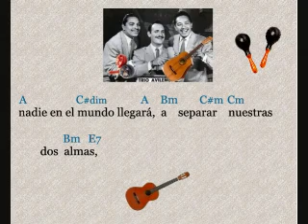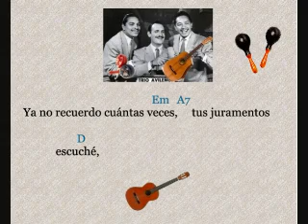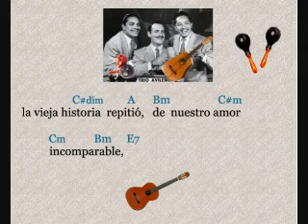El Trío Avileño: Un Gran Amor - (letra y acordes)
El Trío Avileño, más conocido por su interpretaciones de piezas bailables como las guarachas y el Cha cha cha, tenía un toque muy propio para los boleros, como lo demuestra en éste de Gonzalo Curiel.